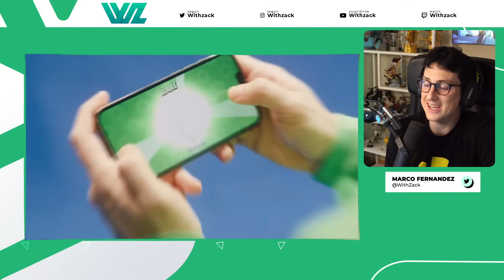CONSIGUE 100 STARR DROPS LEGENDARIOS GRATIS - Brawl Stars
Canal Principal/ @WithZack
Canal variedad gaming/ @WithzackVariety